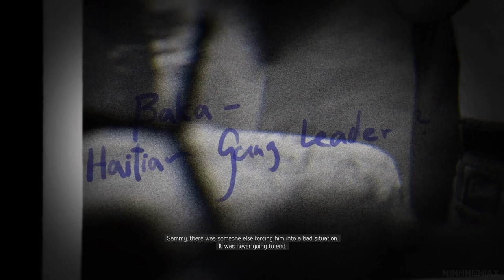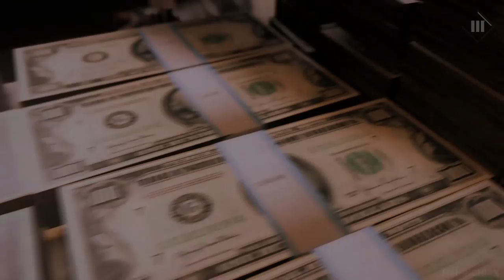Cùng Chơi MAFIA 3 - Tập 2 : Phi Vụ (PS4)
Mafia III có bối cảnh diễn ra tại thành phố New Bordeaux – một thành phố giả tưởng dựa trên nguyên mẫu New Orleans, Mỹ vào những năm 1968, người chơi sẽ vào vai Lincoln Clay, một cựu binh vừa trở về từ chiến tranh Việt Nam và phát hiện ra rằng “gia đình” của mình đã bị phản bội bởi các băng Mafia Ý. Từ đây Clay sẽ phải tạo lập nên băng nhóm của riêng mình và trả thù bọn Mafia Ý vì những gì mà chúng đã gây ra.